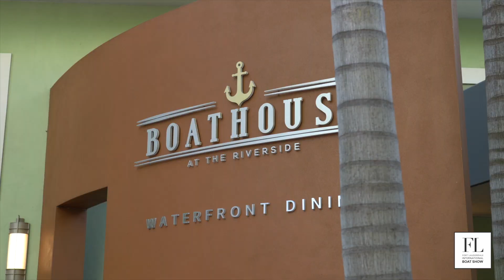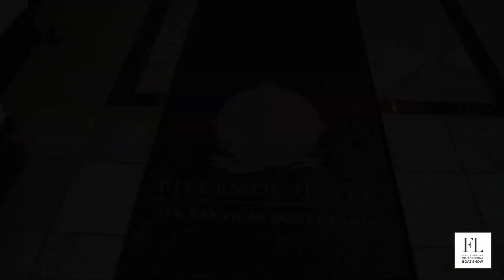Fort Lauderdale Boat Show, Las Olas Blvd and the Riverside Hotel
Check out the Riverside Hotel and Las Olas Boulevard - Two great venues while visiting the 63rd Annual Fort Lauderdale International Boat Show, the largest boat show in the world.